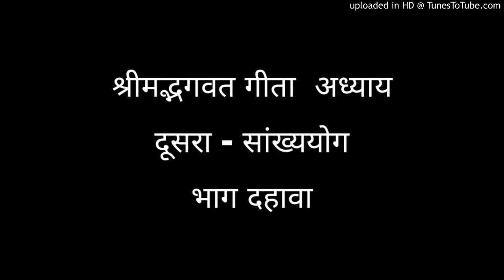श्रीमद्भगवत गीता अध्याय दूसरा - सांख्ययोग भाग दहावा | Marathi Motivational Audio | जनसेवा